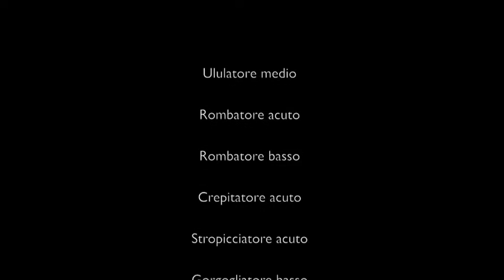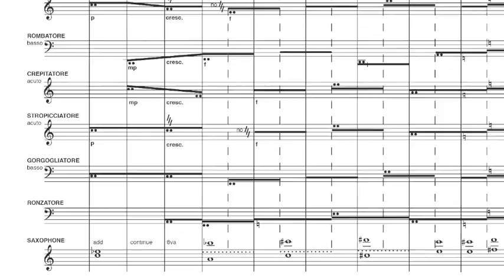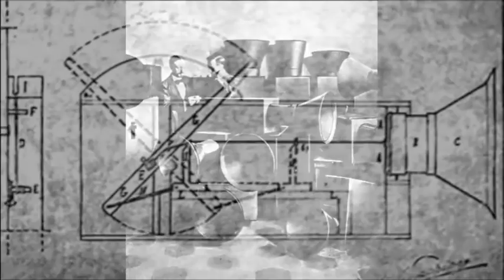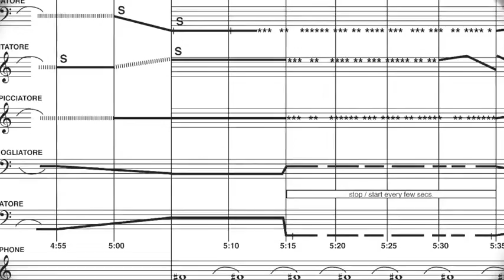Penny Wands & Native String - John Butcher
Music for Eight Futurist Intonarumori and Tenor Saxophone.

Magik*Magik Orchestra (inc. Gino Robair) & John Butcher.
Conductor: Luciano Chessa.

From an evening in 2009 at Yerba Buena Center for the Arts, San Francisco.

Commissioned by Performa / Luciano Chessa / Esa Nickle.
Intonarumori reconstructed under the supervision of Luciano Chessa.
Audience recording: Raub Roy.
Photos: Michael Zelner